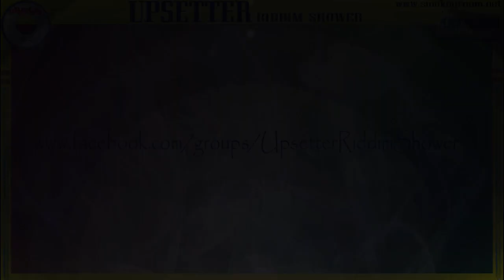WHAT A BOTHERATION ♦Lee Perry♦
Track: What a Botheration
Artists: Lee Perry
Format: 7 inch / People Funny Boy (CD)
Label: Blank / Trojan
Year: 1968 / Trojan